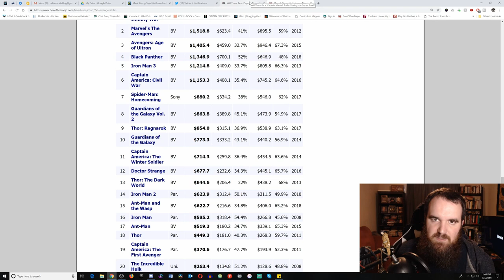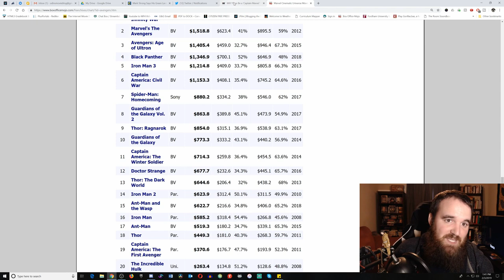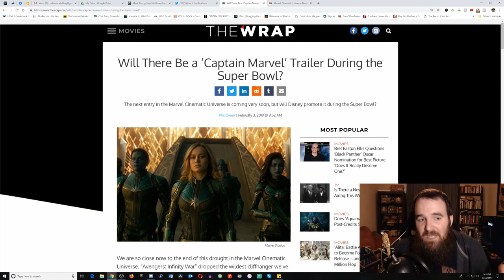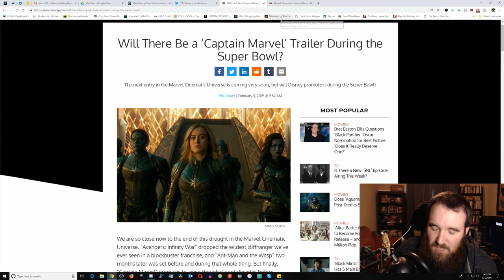Why Captain Marvel Could Be in Trouble: An Ode to the MCU Trolls